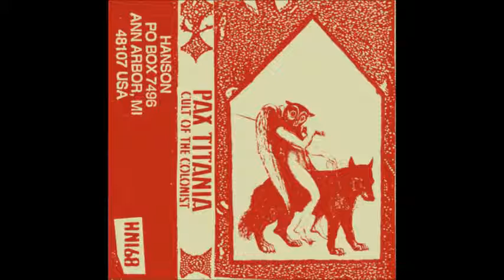Pax Titania - Cult of the Colonist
2007
Electronic, Noise, Experimental tape from Louisville, KY

A-side: 0:00 - 14:16
B-side: 14:17 - 29:12